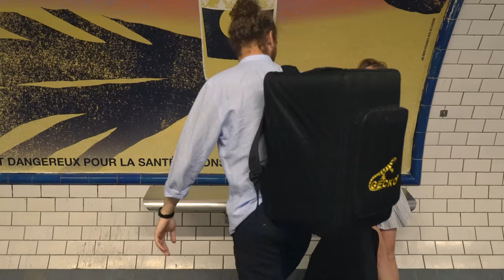Marie Kind on Kiremico Sessions Paris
The New released video of " Smile Talk Pray " by  Marie Kind in the city of Paris